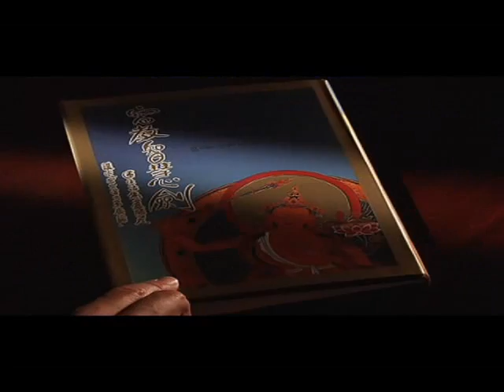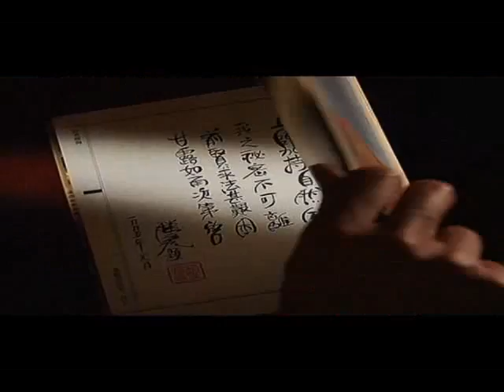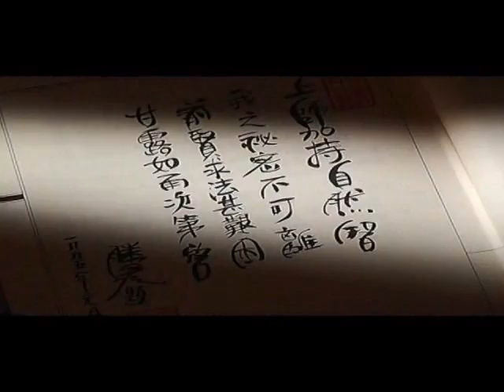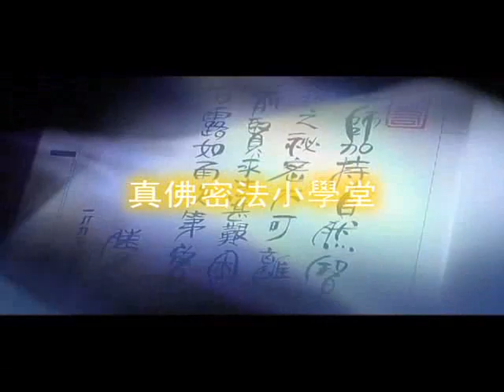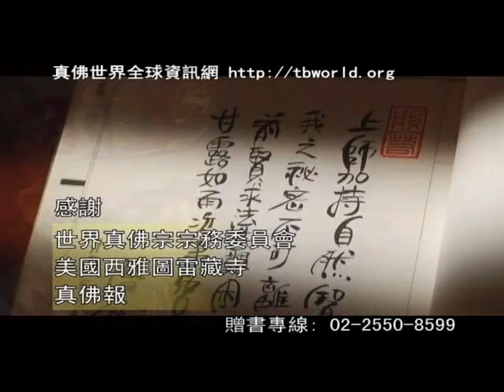蓮生活佛講密宗道次第廣論 第114集 和 真佛密法小學堂